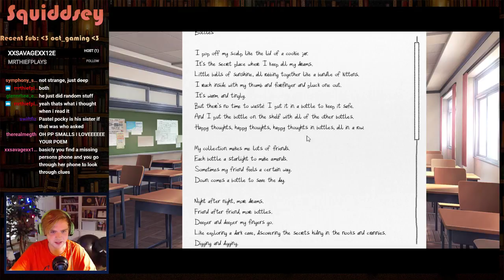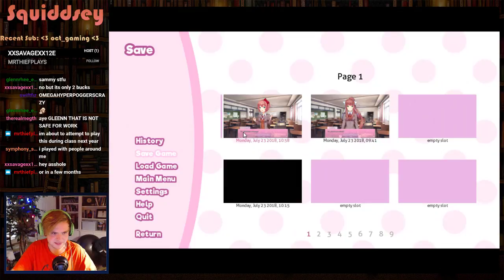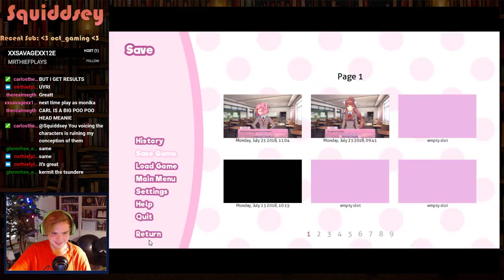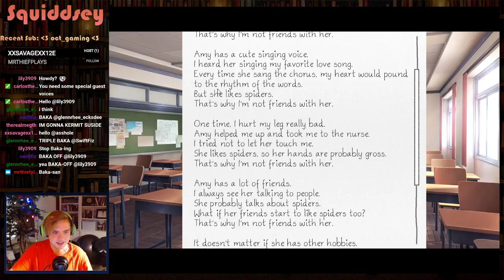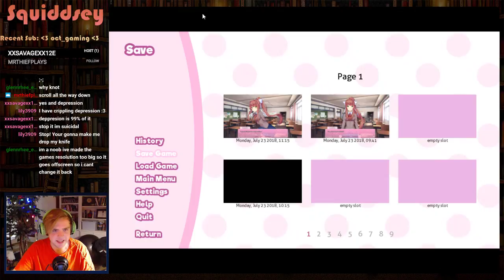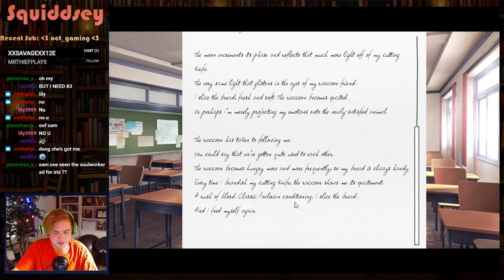Doki Doki Literature Club (3)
Howdy! This is whatever part the title says of our Doki Doki Literature Club playthrough!

See the action live and interact with me by watching me on stream!